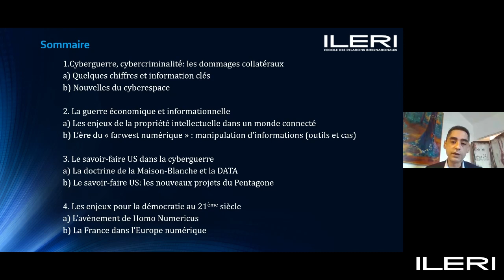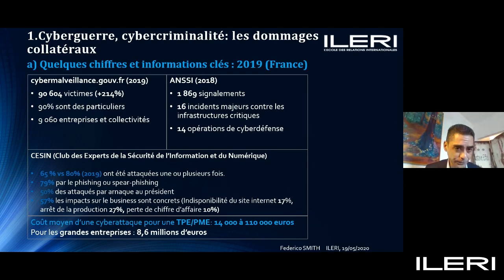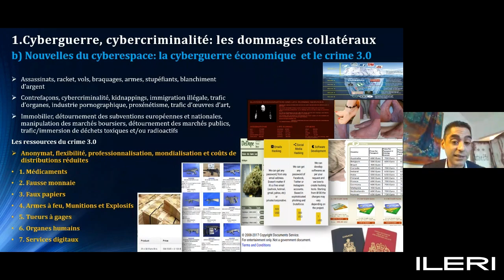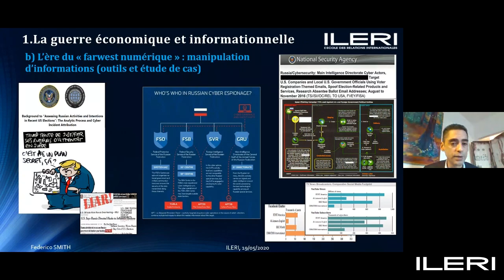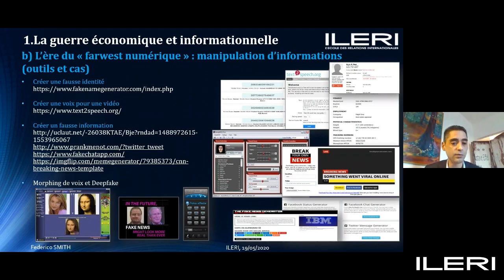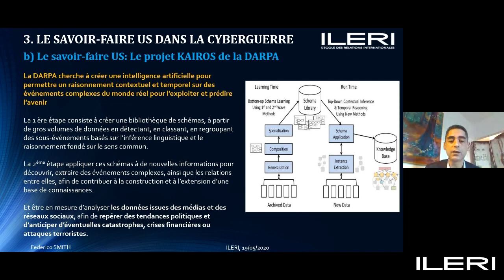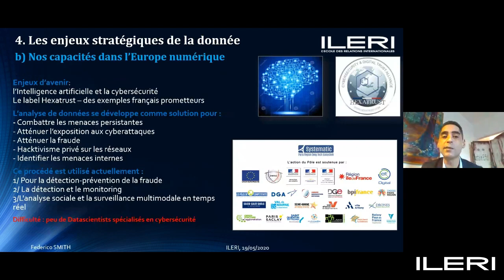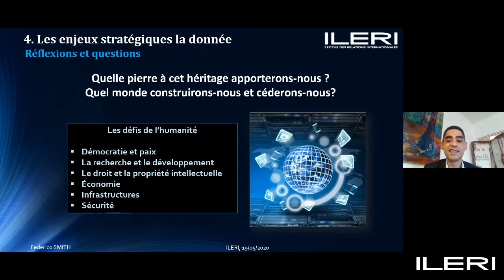Federico Smith - Cyberespace | Conférence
L'ILERI a eu le plaisir de recevoir Federico Smith, expert en cybercriminalité et cybersecurité, formateur pour les états de l’Union Européenne et de l’espace Schengen. Il est venu nous parler du cyberespace dans le cadre de notre nouvelle formation Bac+5 Relations internationales et cyberespace.

Pour en savoir plus sur le Bac+5 Relations internationales et cyberespace